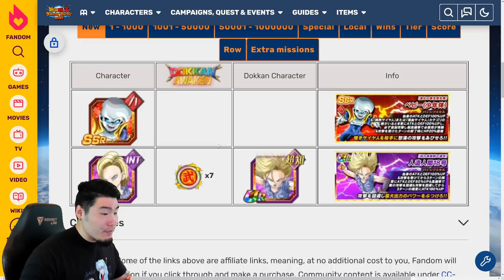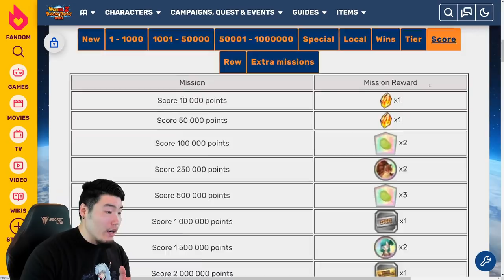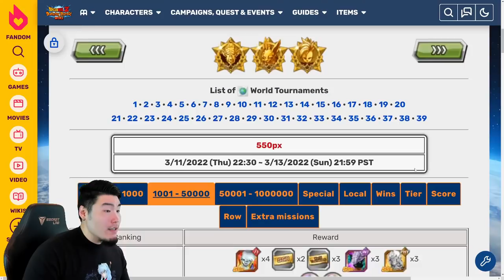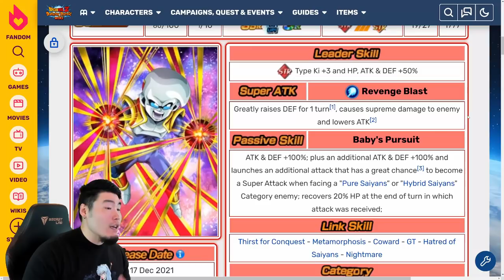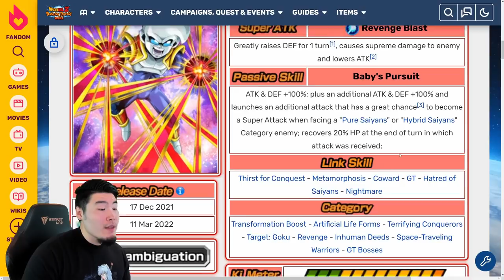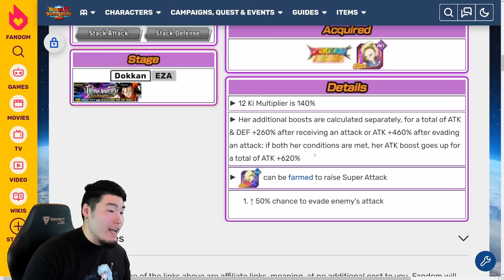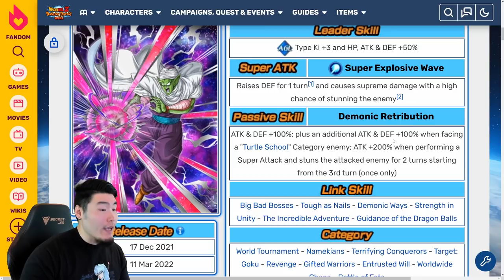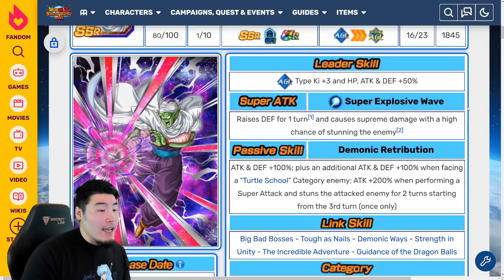GLOBAL'S 40TH WORLD TOURNAMENT PREVIEW! Upcoming Rewards, Units, and Awakenings! (DBZ Dokkan Battle)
Here's EVERYTHING you need to know about the upcoming 40th World Tournament on Global!